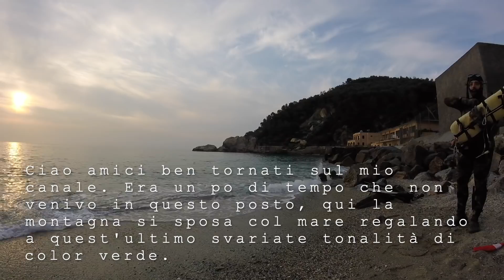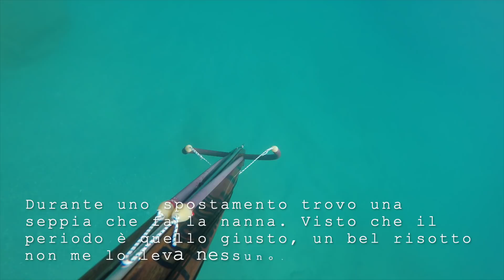Pesca sub da un altro punto di vista!!!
In questo video volevo provare a dare un punto di vista diverso rispetto al solito. Siamo a abituati a vedere il video in prima persona, ma con queste nuove riprese si cambia angolazione e si vedono particolari diversi.